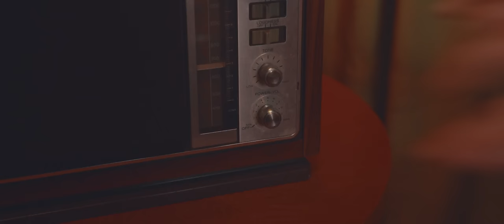Manuel Medrano - Esta Noche (Video Oficial)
C) 2022 Warner Music México. Video oficial de Manuel Medrano interpretando "Esta Noche".

Revive ahora todos los éxitos de Manuel Medrano como "Bajo El Agua", "Afuera del Planeta", "Una Y Otra Vez", "Quédate" y más,